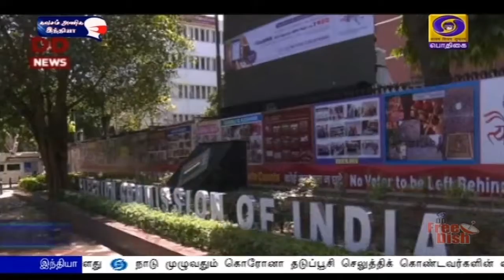வெற்றி ஊர்வலங்களுக்கு தேர்தல் ஆணையம் தடைPodhigaiTamilNews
வாக்கு எண்ணிக்கைக்குப் பிறகு வெற்றி ஊர்வலங்களுக்கு இந்தியத் தேர்தல் ஆணையம் தடை.